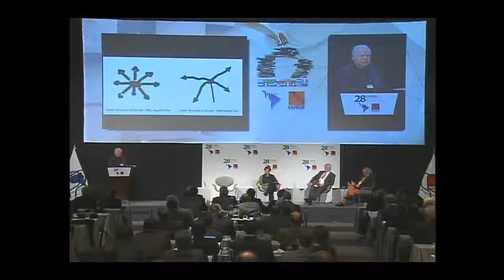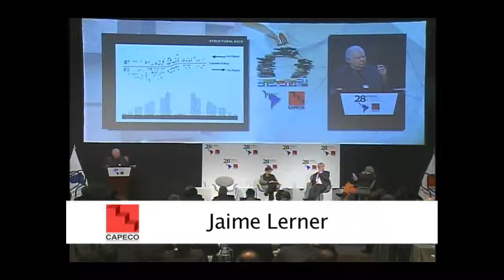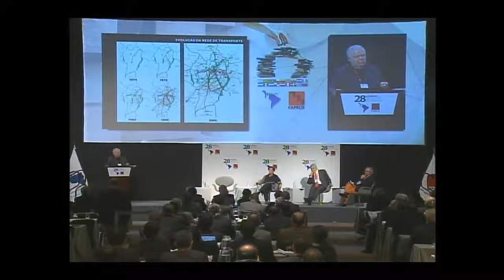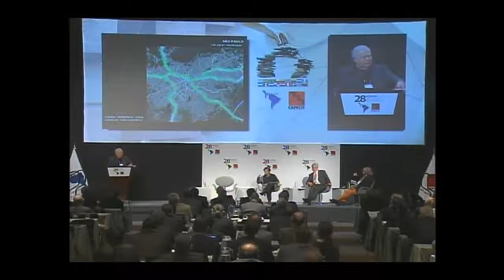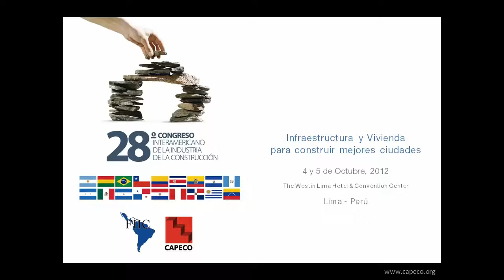28° Congreso FIIC 2012 - 1ra sesión - Arq. Jaime Lerner, ex alcalde de Curitiba - Brasil (4/26)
"THE SUSTAINABLE CITY" es el tema que el Arq. Jaime Lerner, ex alcalde de Curitiba - Brasil, presentó en la 1ra sesión del congreso denominada "El futuro de la ciudad en América Latina".

El 28º Congreso Interamericano de la Industria de la Construcción se realizó en Lima del 4 al 5 de Octubre de 2012, y fue organizado por la Federación Interamericana de la Industria de la Construcción - FIIC, organización que agrupa a las cámaras de la construcción de 18 países de la región interamericana y la Cámara Peruana de la Construcción - CAPECO, organizaron

El congreso tuvo como tema central "Infraestructura y Vivienda para construir mejores ciudades", donde se reflexionó e intercambió ideas y experiencias sobre los retos y oportunidades de las ciudades en América Latina, y el papel de los diferentes actores vinculados al desarrollo urbano y a la construcción de infraestructura.

Para esta edición del congreso, que se constituye en uno de los eventos de mayor relevancia internacional en el campo de la construcción y se lleva a cabo cada dos años en un país diferente de la región, se contó con la asistencia de los presidentes de los gremios de la construcción de los  países miembros de la FIIC, así como de destacados empresarios, ejecutivos, profesionales, desarrolladores inmobiliarios y proveedores de bienes y servicios para la industria de la construcción.

Se recomienda ver el video en 720pHD